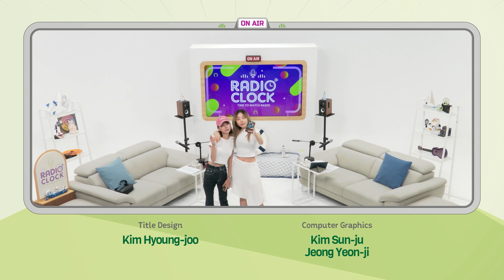[Radio’ Clock] Tea Time Monday with ZUNY (주니)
광주 손맛으로 반찬 가게를 연 주니가 의리 하나로 오픈 시간까지 미루고 나와줬는데요!

많은 사람들의 반찬들을 책임지고 있다는 주니의 사장님으로써의 일상들을 들어봤습니다
다음엔 더욱 성공한 사장님으로 다시 만나요..!!🤑

Juni, who opened a side dish restaurant in Gwangju, postponed the opening time out of loyalty and showed up!

We heard about Juni's daily life as the owner, who is responsible for preparing side dishes for many people.
Next time, let’s meet again as a more successful boss..!!🤑